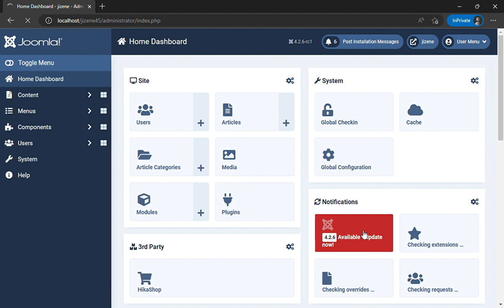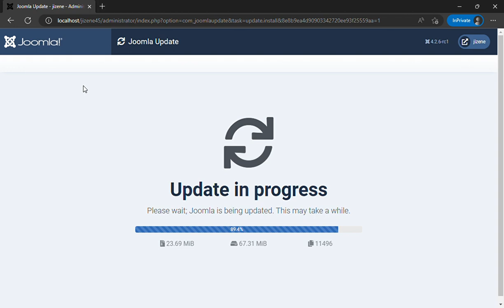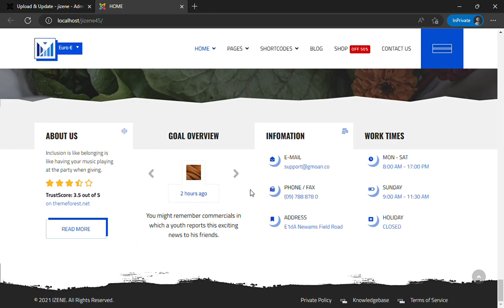jizene - Joomla 4.2.6